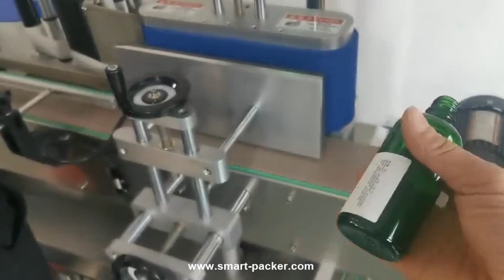Máquina de rotulagem do aplicador da etiqueta do adesivo da garagem de vidro essencial automática